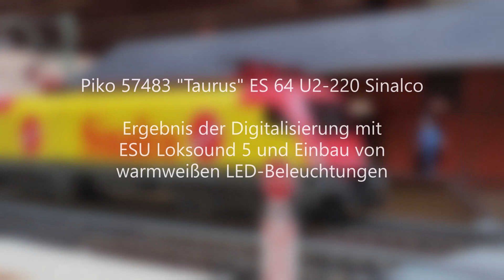Piko 57483 Sinalco ES 64 U2-200 Taurus mit ESU Loksound 5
Piko 57483 Sinalco ES 64 U2-200 Taurus gelb/rot. Digitalisierung mit ESU Loksound 5 Sounddecoder auf 8-pol. NEM 652 Schnittstelle. Umbau der Beleuchtung mit warmweißen LEDs. Decoderprogrammierung: alle Digitalprotokolle außer DCC deaktivieren. ESU Soundprojekt 1016/1116 mit Modifikationen und Erweiterungen.

System: H0 Zweileiter digital DCC

28 Funktionen: F0 Lichtwechsel (Stirnlicht fahrtrichtungsabhängig); F1 Fahrgeräusch; F2 Signalhorn hoch; F3 Signalhorn tief; F4 Lüfter; F5 Fahrgeräusch zusätzlich zu F1 (Anfahren bei Nässe/Schnee); F6 Rangiergang, Rangierlicht; F7 Kurvenquietschen; F8 ABV aus; F9 Pressluft ablassen; F10 Schaffnerpfiff; F11 Kuppelgeräusch; F12 Sanden; F13 Bremse lösen; F14 Bahnhofsansage #1; F15 Signalhorn hoch kurz; F16 Führerstandstür auf/zu; F17 Schienenstöße; F18 Bahnhofsdurchsage #2; F19 Signalhorn tief kurz; F20 Doppelhorn; F21 Sifa Zwangsbremsung; F22 Kompressor; F23 Durchsagen Schaffner (Mehrfachfunktion Stand/Fahrt); F24 Soundfader; F25 Bremsenquietschen aus; F26 Bahnhofsdurchsage #3; F27 Ansagen im Zug (Mehrfachfunktion Stand/Fahrt)